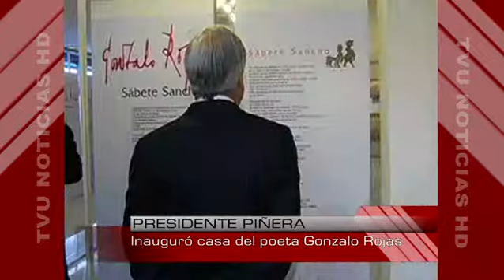En Chillán se conmemoraron 235 años del natalicio de Bernardo Ohiggin's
A la ceremonia llegó el Presidente de la República, Sebastián Piñera.